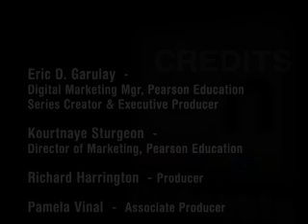CCDE Certification Design Track Certification -Russ White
Russ White, CCIE No. 2635, is a member of the Routing Protocol Design and Architecture Team at Cisco Systems. In this interview he presents valuable insights into CCDE Design Track Certification.

Russ White is a member of the IETF Routing Area Directorate, a regular speaker at Cisco Networkers, and the coauthor of six other books in routing and routing protocols, including Optimal Routing Design, from Cisco Press.